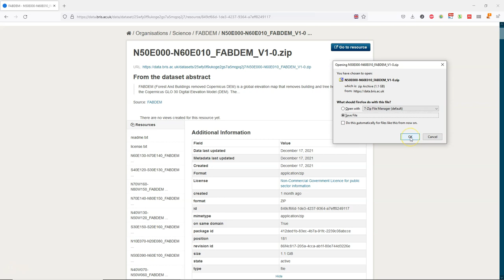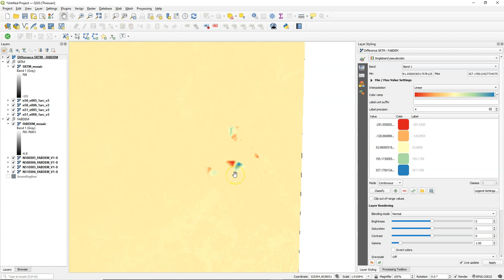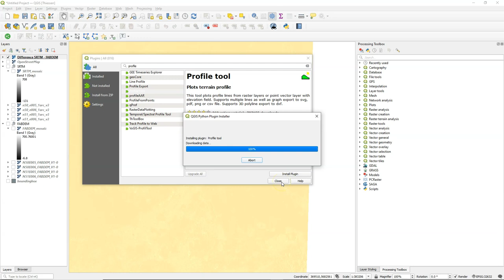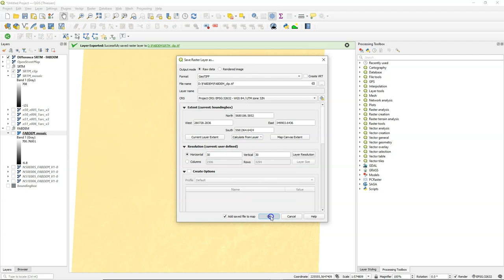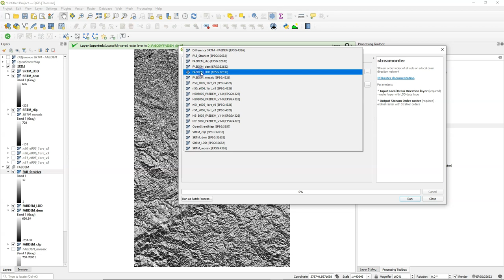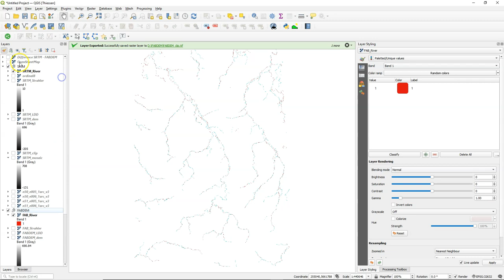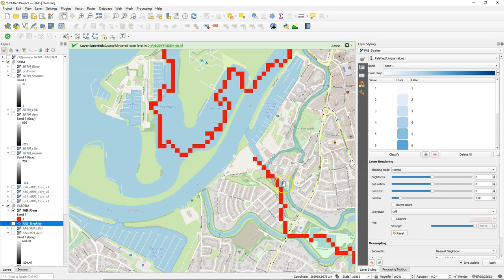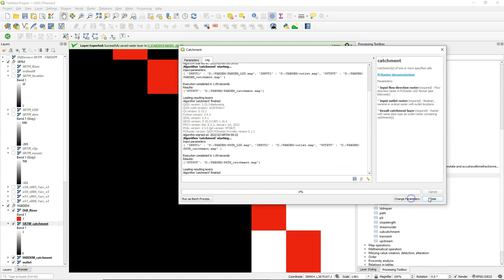Quick Review of FABDEM for Hydrological Applications with QGIS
In this video we compare the new FABDEM (Forest And Buildings removed Copernicus DEM) with SRTM for stream and catchment delineation in QGIS.

0:00 Download FABDEM
0:49 Mosaic DEM
1:49 Difference between SRTM and FABDEM
3:33 Compare profiles
6:02 Stream delineation with PCRaster Tools plugin
9:30 Compare streams FABDEM, SRTM, OpenStreetMap
11:24 Catchment delineation
12:30 Compare catchments derived from SRTM and FABDEM